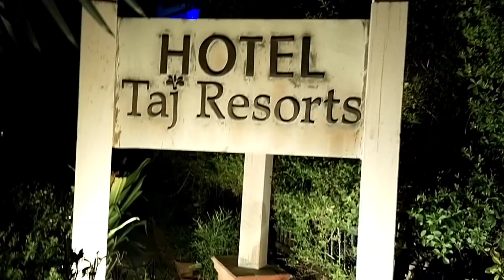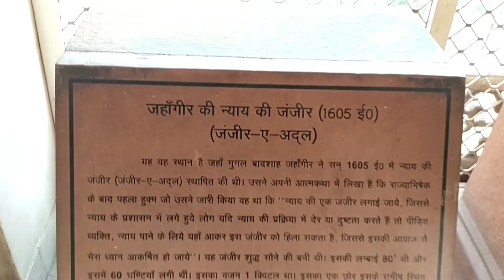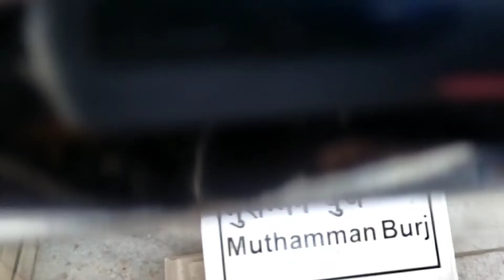Bhopal to Agra (part2)